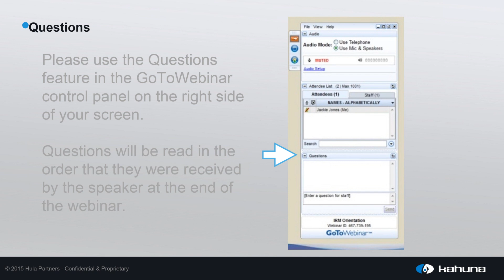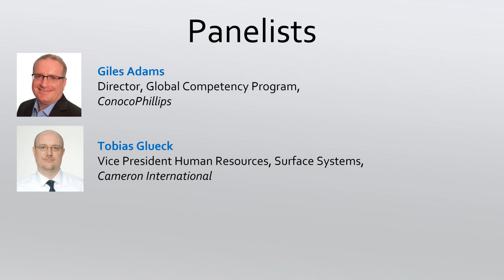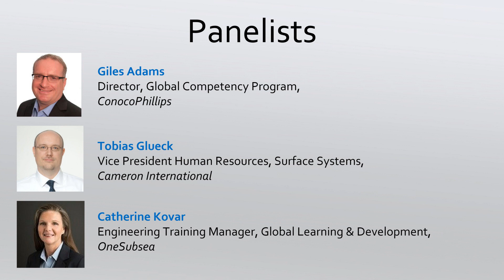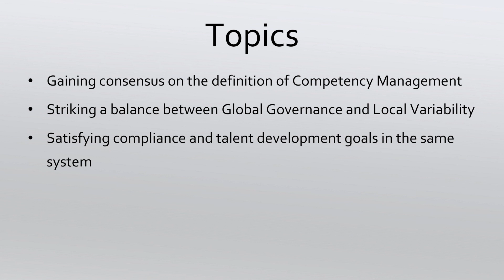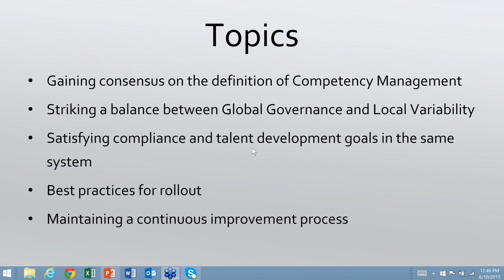Your Competency Management Framework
Put your organization on the path to talent based competency management.